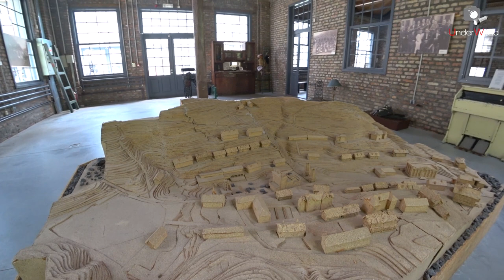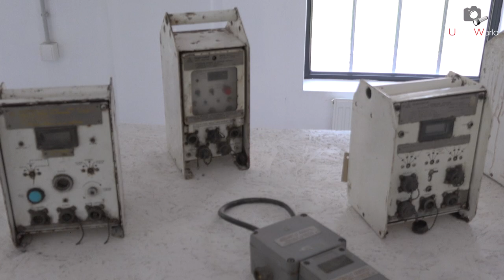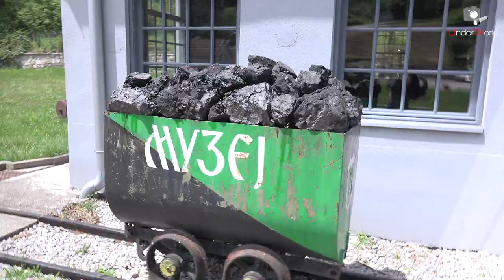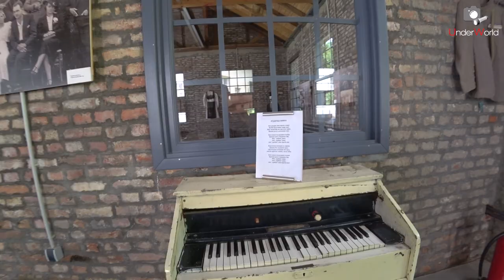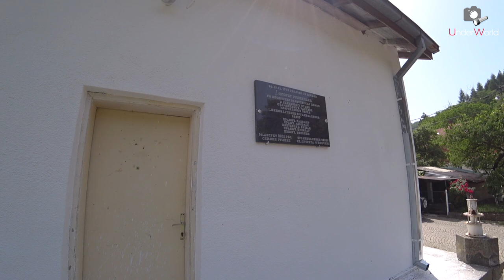Этот рудник - Единственный в мире | Угольная шахта Сењски Рудник с диггерами UW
Профессия шахтер и в наши дни считается одной из самых опасных. Многочисленные аварии на рудниках только подтверждают это.

А как трудились люди на угольных шахтах полтора века назад? Какие инструменты использовали, как были устроены и оборудованы шахты? Каким был быт шахтеров? На все эти вопросы можно найти ответы, побывав на уникальном руднике, который находится в Сербии (Србија | Srbija) и называется Сеньски рудник (Сењски рудник | Senjski rudnik).

Рудник ведёт свою историю с 1853 года, и многое из его инфраструктуры сохранилось до наших дней в оригинальном виде с тех самых лет. При руднике действует Музей горного дела (Музеј угљарства | Muzej ugljarstva), где собрана уникальная коллекция инструментов, оборудования и быта шахтеров, наглядно представлена история добывающей промышленности Сербии.

Но рудник известен не только этим. Там работает единственная в мире (!) паровая машина 1872 года выпуска. С её помощью осуществляется спуск-подъём клети. Именно эта машина уже полтора века спускает шахтеров в штреки на смену и поднимает их обратно.

00:00 Вступление
00:37 История Сеньского рудника
03:11 Музей горного дела
04:30 Архитектурный ансамбль рудника
05:10 Музей горного дела
06:35 Горные машины и оборудование
07:49 Архитектурный ансамбль рудника
08:06 Кузница
09:28 Экспозиция шахтерского быта
10:04 Паровая машина
10:56 Людская клеть
11:21 Паровая машина
14:02 Поселок Сеньски Рудник
17:25 Заброшенный рудник
18:58 Заключение